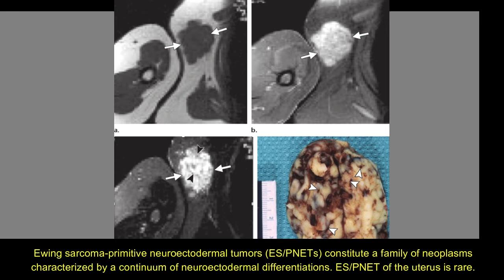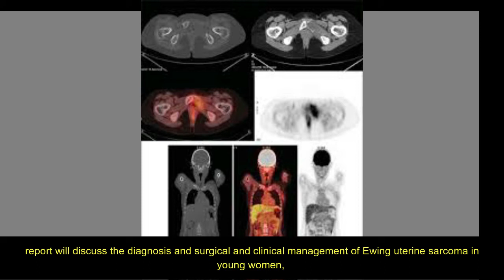Report on the Conservative Treatment of Ewing’sSarcoma of the Uterus in Young Women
Report on the Conservative Treatment of Ewing’s Sarcoma of the Uterus in Young Women

Ewing sarcoma-primitive neuroectodermal tumors (ES/PNETs) constitute a family of neoplasms characterized by a continuum of neuroectodermal differentiations. ES/PNET of the uterus is rare. There are 48 cases of ES/PNET of the uterus published in the literature as far as we know. We describe a case of Ewing sarcoma of the uterus occurring in a 17-year-old woman presenting with a two-month history of pelvic pain. After surgical excision and microscopic, immunohistochemical, and electron microscopy examination, the diagnosis of Ewing sarcoma of the uterus was suggested. This report will discuss the diagnosis and surgical and clinical management of Ewing uterine sarcoma in young women, according to the available literature. In spite of the rarity of ES/PNETs, they should be taken into account in the differential diagnosis of uterine neoplasms in young women.